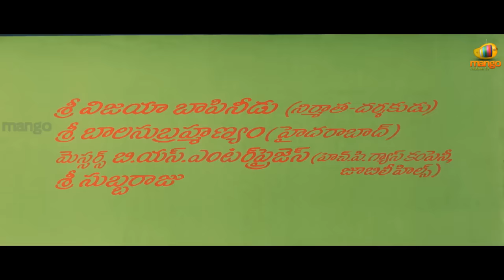Gharana Mogudu Telugu Full Movie HD | Chiranjeevi | Nagma | Raghavendra Rao | Mango Videos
Gharana Mogudu Telugu Full Movie HD on Mango Videos. Gharana Mogudu Telugu Movie featuring Chiranjeevi and Nagma. Directed by K. Raghavendra Rao, Music Composed by MM Keeravani. Produced by K. Devi Vara Prasad

Gharana Mogudu movie also stars Rao Gopal Rao, Vani Viswanath, Brahmanandam, Kaikala Satyanarayana and Ahuti Prasad.

Happy Watching!